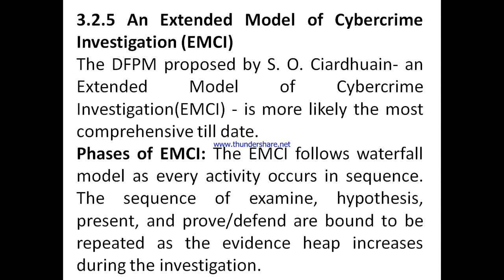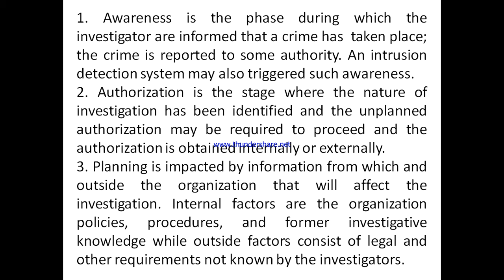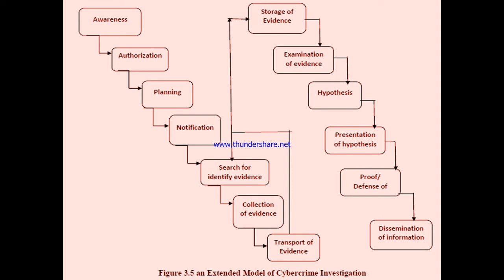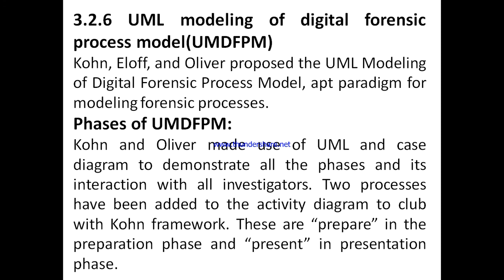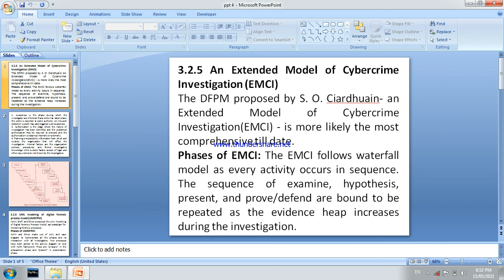ETI Chapter 3 - Models of Digital Forensic (Extended model of Cybercrime Investigation)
Models of Digital Forensic (Extended model of Cybercrime Investigation)